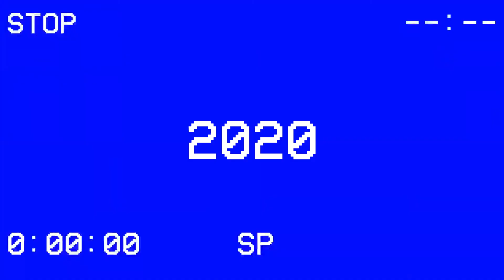FASHION Remake | 2010 & 2020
Hello,
This is the final video of his project, I hope you enjoyed it.
I just wanted to look at the evolution of the channel, to see what has changed, what has gotten better or worse.
Jureth x

P.S. You can share my videos but please don't upload them in any platform without my consent. It takes hard work to make them, please respect it. Thank you x

● Song:  Fashion by Lady Gaga
● Fandom: 2010: Emma Watson / 2020: Multifandom
● Program: 2010: iMovie HD 6 / 2020: Sony Vegas Pro 16
● Colouring: 2010: Mine / 2020: Lightningxdisaster